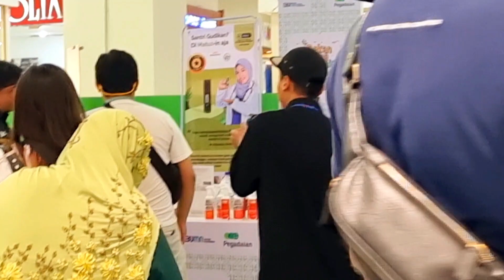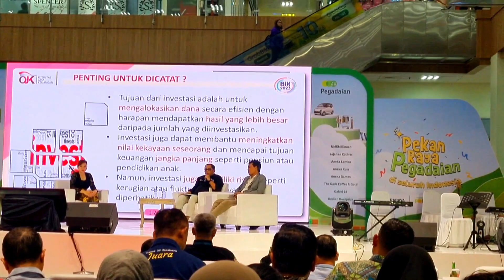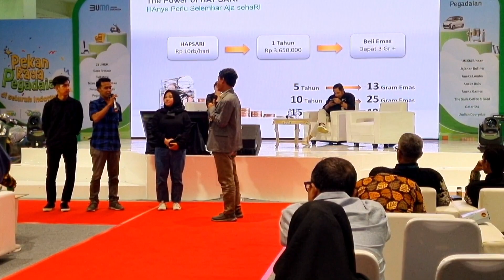MERAYAKAN PEKAN RAYA PEGADAIAN DI MALANG TOWN SQUARE SELAMA TIGA HARI!!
pekan raya pegadaian merupakan acara festival yang diadakan oleh pegadaian dan instansi lain yang terkait seperti OJK dalam rangka meningkatkan literasi keuangan masyarakat dan memberikan reward kepada para nasabah pegadaian berupa sebuah mobil listrik dan hadiah menarik lainnya.